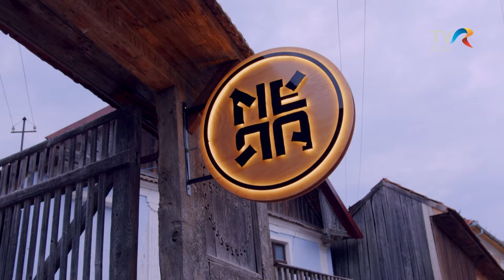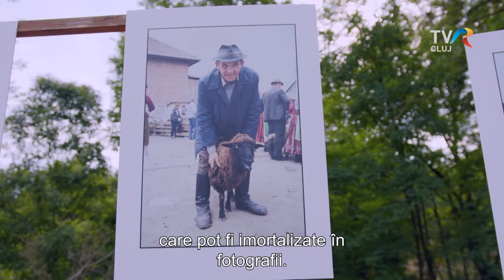Méra My Love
Nem csupán a nagyoknak van, hanem Kalotaszegnek is, ráadásul egy nemzetközi, világzenei fesztiválja. Forrai Szerénke riportja az idei Csűrfesztről.